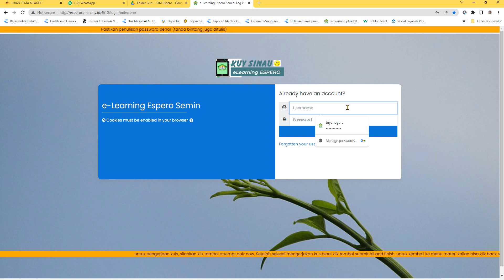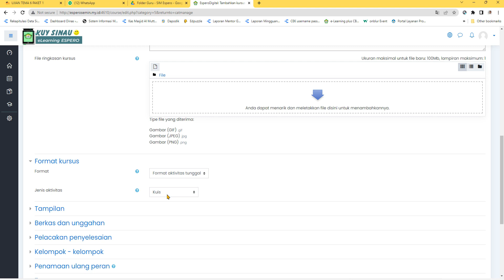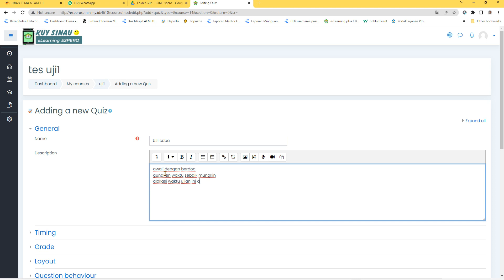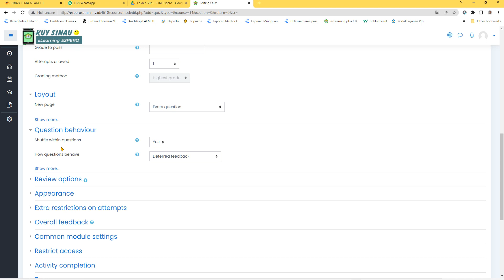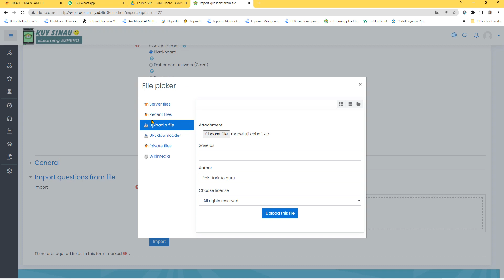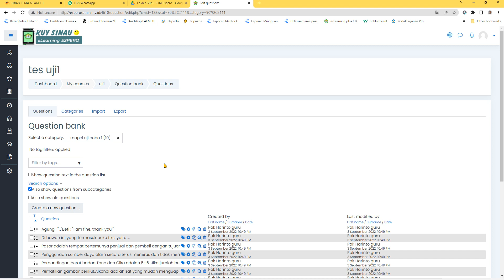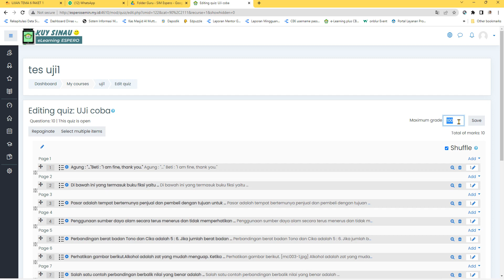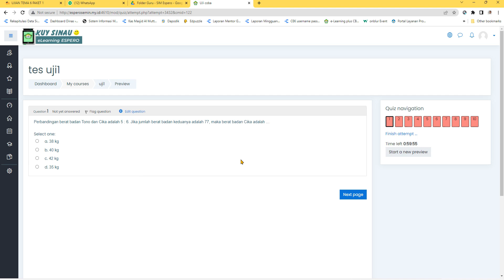tutorial input soal ke LMS moodle bagian 3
mengimport bank soal hasil dari examview ke moodle. bisa dilakukan admin moodle, atau conten creator, teacher conten creator. masuk ke adminstrasi situs, ubah kursus-tambah kursus baru-atur isi kursus baru-save and display-tambahkan kuis-atur kuisnya-tambahkan bank soal-import blackboard-masuk kuis lagi-tambahkan pertanyaan dari bank soal-enrolled user